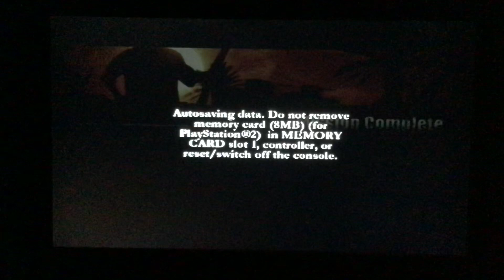Call of duty 2: big red one Sicily short movie